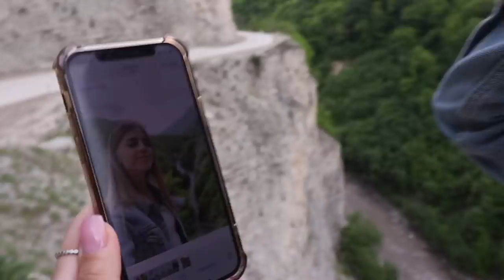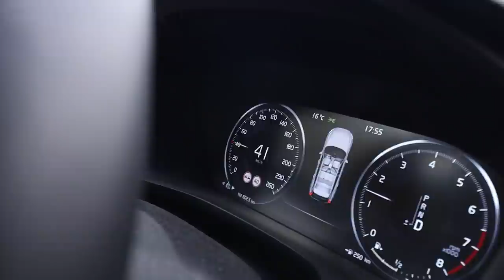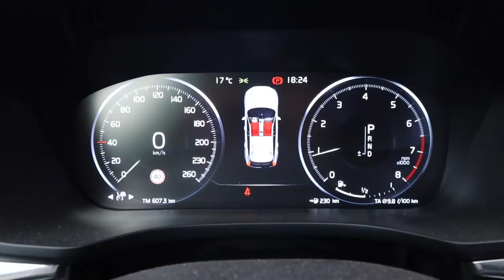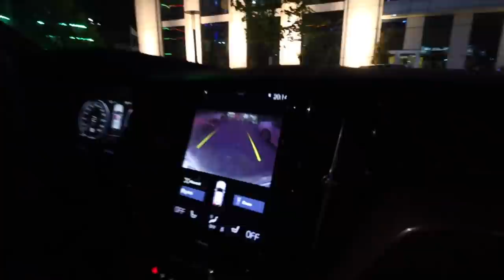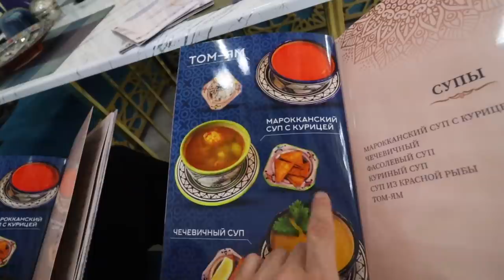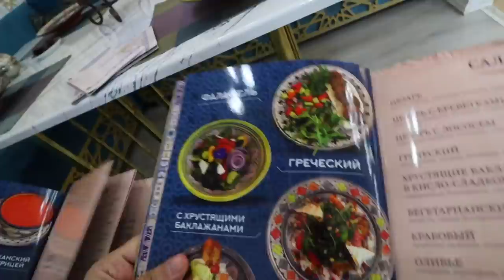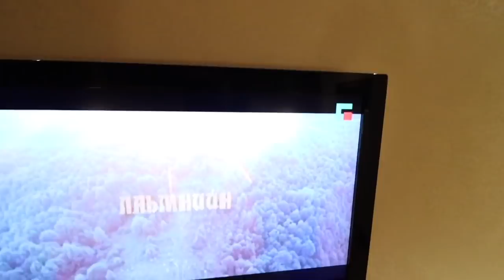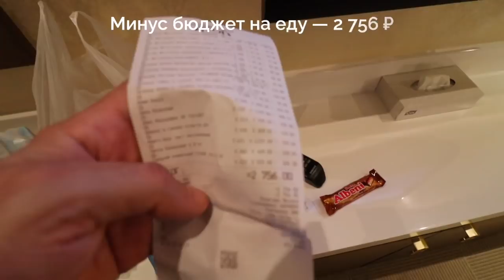Не планировали, но заехали в Чечню — автопутешествие в Дагестан 4 серия